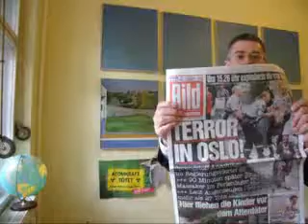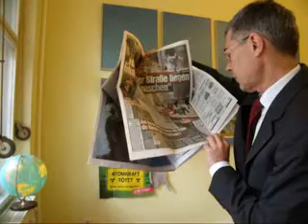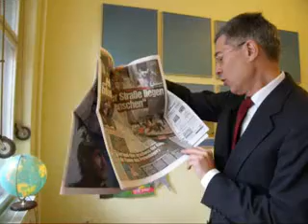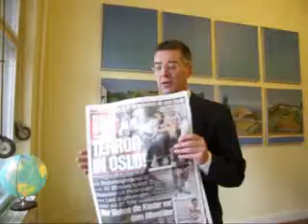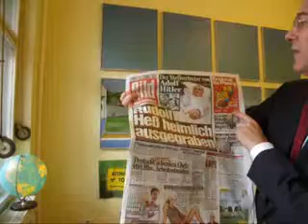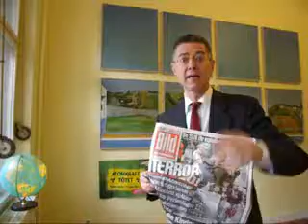Lichtgeschwindigkeit BILD SCHWARZE MAGIE DURCH NAZI LABELING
Lichtgeschwindigkeit BILD SCHWARZE MAGIE DURCH NAZI LABELING Samstag, 23. Juli 2011 Dietmar Moews zur Lage - live und ungeschnitten -  im GLOBUS MIT VORGARTEN in Berlin
Plot: Leicht zu erkennen, bei aufmerksamer Wahrnehmung ist die NAZI-TITEL-GESTALTUNG bei BILD Berlin in den vergangenen Tagen, also Donnerstag, 21. bis heute, Samstag, 23. Juli 2011: mit Hakenkreuz, Nazi, Altnazi und Neo-Nazi, bis zum Erfolg:
 BILD BERLIN titelt am Samstag, 23. Juli 2011 ganzseitig: „Terror in Oslo! Sprengstoff-Anschläge im Regierungsviertel +++ 90 Minuten später Massaker im Ferienlager ... Hier fliehen die Kinder vor dem Attentäter." Bild Seite 24: „Hier auf der Straße liegen blutende Menschen" ... „Der Festgenommene ist ein lokaler Täter, der mit dem derzeitigen politischen System nicht einverstanden ist. Wir kennen das Milieu, in dem er sich bewegt." Bild: „Also möglicherweise ein Neo-Nazi."
BILD Berlin titelt am Freitag, 22. Juli 2011: „Der Stellvertreter von Adolf Hitler Rudolf Heß heimlich ausgegraben (Foto des Toten, des Aufgebahrten, des 93jährigen Hess)"
BILD BERLIN titelt am Donnerstag 21. Juli 2011: „Griechenland Bundesadler mit Hakenkreuz geschändet."
Dietmar Moews meint: Seit Donnerstag schreibt Bild von Hakenkreuz, Nazi, Neo-Nazi. Ja, das ist anscheinend hellsichtig. Folglich wären die Anschläge von Oslo mit der Vokabel „Neo-Nazi" gut zu vermitteln. Sinnvoll ist das aber gerade nicht. Vielmehr hätte es um eine Analyse von empirsiche-konkreten Wirkungstatsachen, Seinsbindung zu gehen, wäre nachzuweisen, statt zu demagogisieren.
Produktion, Idee, Autor, Direktion, Dr. Dietmar Moews; Aufnahmetechnik und Admin; Piratencrew Berlin; CIA Man/The Fugs/Dietmar Moews